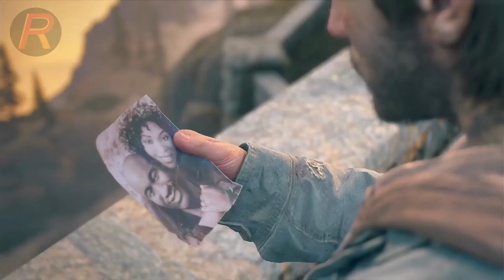DAYS GONE Walkthrough Gameplay Part 37 - Col. Garret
Days Gone Gameplay Walkthrough Part 37 of the Days Gone Full Game Story Campaign. My Days Gone Gameplay Walkthrough will feature all Full Game Storylines for Deacon Sarah and Boozer. This Days Gone Gameplay Walkthrough includes Story Missions Campaign Chapters Single Player Cinematics Cut Scenes Collectibles Characters Storylines and more until the Ending of the Single Player Story.